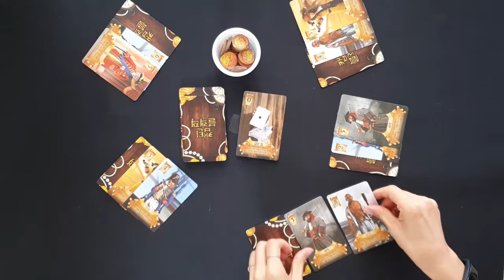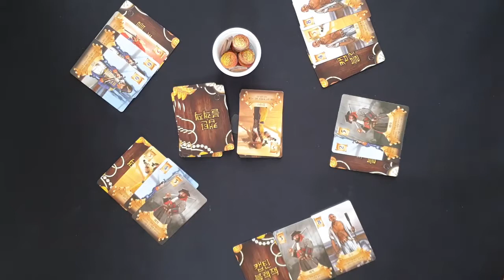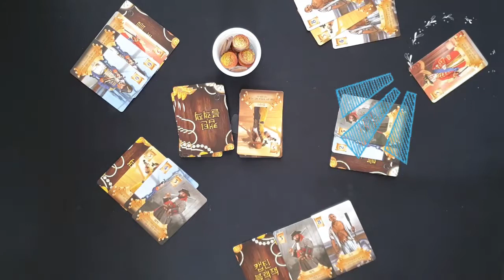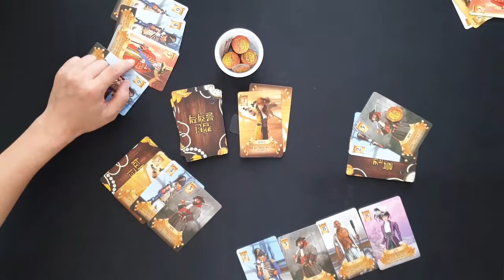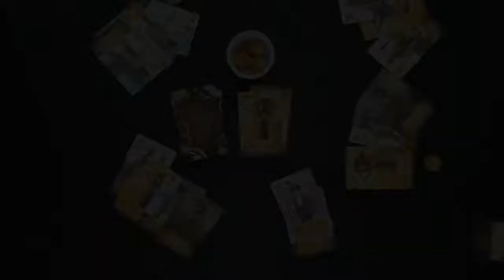69-3. 캡틴 블랙잭 플레이 영상